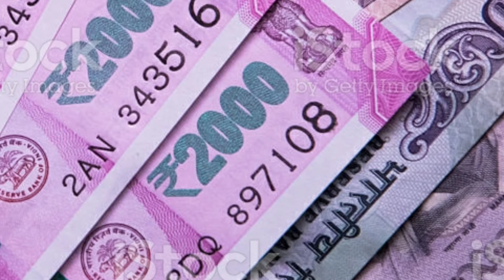महिलाओं की दाईं हथेली में खुजली होने का मतलब | Hatheli Me Khujli | Itching On Right Hand’s Palm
दोस्तों नमस्कार,
इस वीडियो में महिलाओं की दाईं हथेली में खुजली होने का मतलब | Hatheli Me Khujli | Itching On Right Hand’s Palm  का मतलब बताया गया है | पूरी जानकारी पाने के लिए कृपया पूरा वीडियो देखें । आप अपना प्यार ऐसे ही बनाए रखिये।
धन्यवाद ।